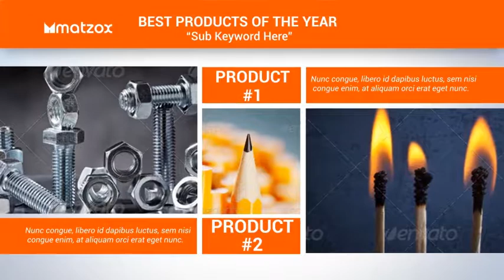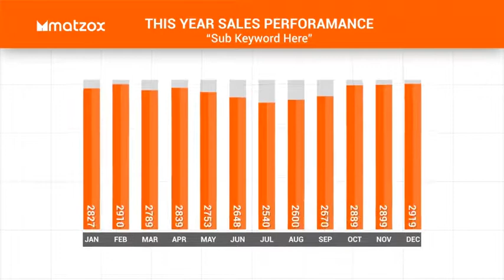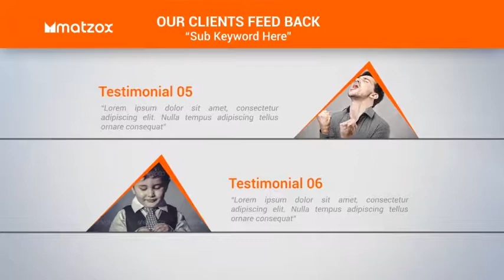After Effects: Corporate Annual Status by DollarHunter - VideoHive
The newest entries from our community are all reviewed one by one by our team. From openers and transitions to After Effects plugins and stock footage, you’re always sure to find top-quality assets created by expert video designers.